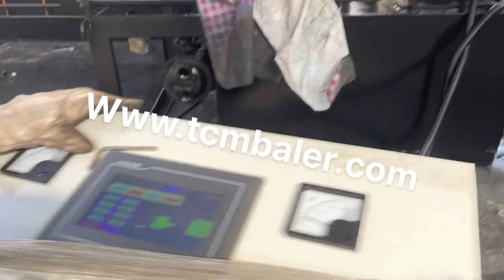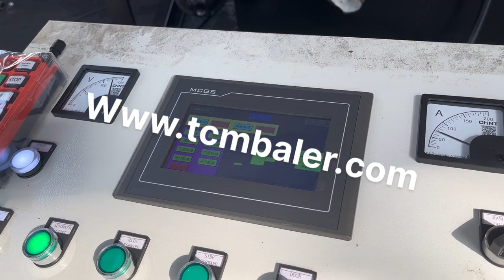140 macompress iron press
Details of compress iron press, scrap iron compress machine, hydraulic iron compress machine,

TCMBALER is a professional compress iron press manufacturer and supplier in China for more than 20 years, and we can offer compress iron press for sale with a cheap wholsale factory price for our customers without any agent or dealers if you wanner buy our compress iron press.